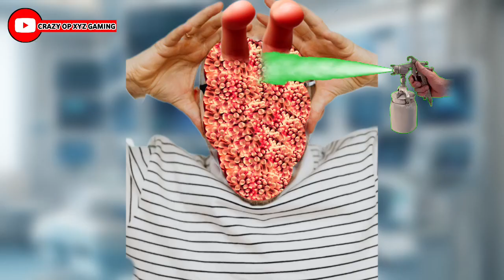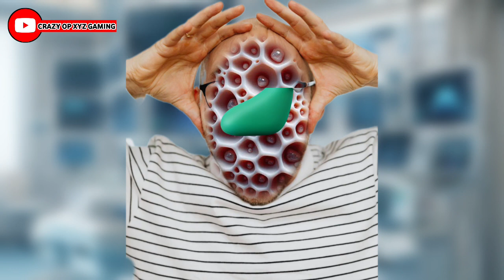2d asmr animation || remove 2 fingers & infection from faces || asmr treatment ||crazy op xyz gaming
2d asmr animation || remove 2 fingers & infection from faces || asmr treatment ||crazy op xyz gaming

2d asmr animation || remove finger and danger insects || body asmr treatment || crazy op xyz gaming

2d asmr animation || remove red ticks & maggot from hand 🥵 || asmr treatment || crazy op xyz gaming🤯

Read :-

In this video, we present a mesmerizing animation of an hand treatment session designed to trigger ASMR sensations. Sit back, relax, and immerse yourself in the soothing visuals and sounds as we take you through a virtual ear treatment experience. ASMR (Autonomous Sensory Meridian Response) enthusiasts are sure to find this video both calming and satisfying. Enjoy the tingles!

Suggesting Titles :-

Asmr severely loosing centipede bulk in back | Asmr urgent back treatment

ASMR Dog Ticks Remove  | Chest Injured  Treatment | ASMR 2D Animation |

ASMR Remove Big Acne & Great Toe Abscess | Deep Cleaning Animation

Mentioned Channels :-